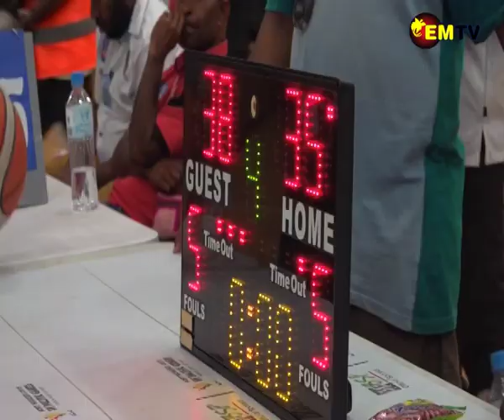GHS CROWNED QUEENS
The joy and excitement of being crowned for the very first time was felt from the crowd to the team when the final buzzer rang to declare the Giru Hagen Souths as the queens in the 2023 tournament.
They defeated the reigning queens, the Kutubu Lakers, 38 points to 35.